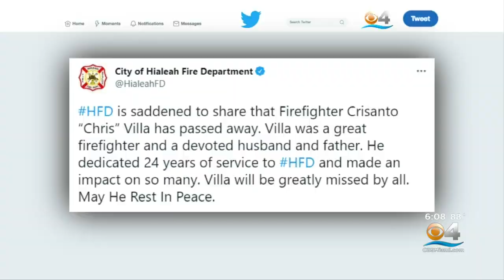Hialeah Firefighter Killed After Pushing Wife Out Of The Way Of Ice Cream Truck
The Hialeah Fire Department posted on its Twitter page the loss of 24-year veteran Crisanto "Chris" Villa.